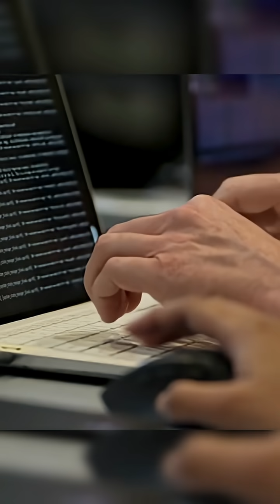The Future of War: AI Pilots in Tactical Operations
Discover the latest advancements in artificial intelligence as AI pilots take their skills to the next level, going tactical in unprecedented ways. From enhanced flight capabilities to strategic decision-making, these AI pilots are redefining the future of aviation. Watch as we explore the cutting-edge technology behind these intelligent systems and what it means for the industry. Get ready to witness the future of flight as AI pilots push the boundaries of what's possible. With their advanced algorithms and machine learning capabilities, these pilots are set to revolutionize the way we think about aviation. Join us as we delve into the world of tactical AI pilots and uncover the exciting developments that are changing the game.